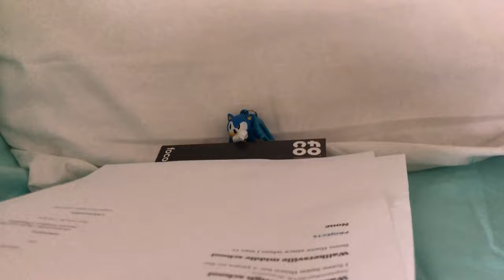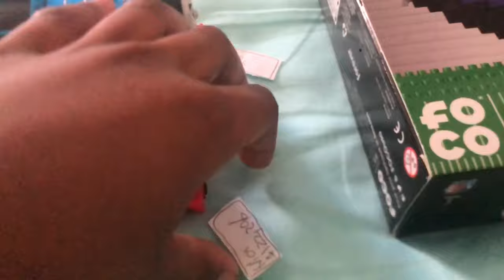Trackmaster Thomas and friends s3 episode 36:Thomas gets a job(Early Release)